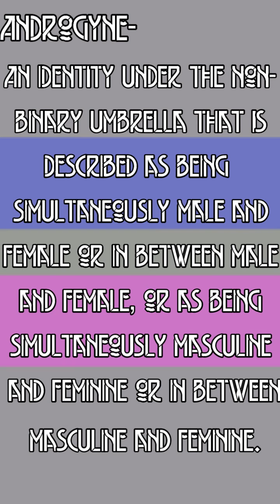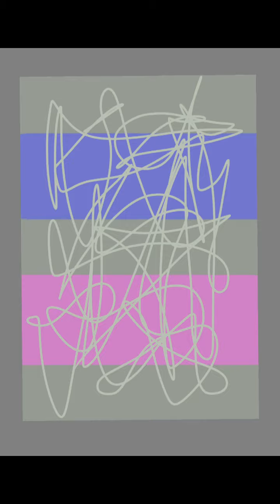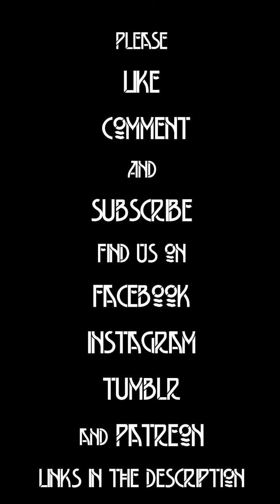Adorable Androgyne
Androgyne Pride Flag.